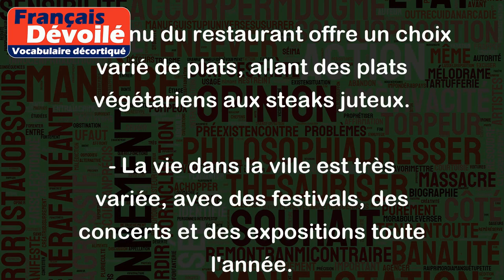Varié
Le mot "varié" signifie "diversifié" ou "qui présente une grande variété". Il peut être utilisé pour décrire quelque chose qui est riche et diversifié en termes de couleurs, de saveurs, de textures ou de formes. Voici quelques exemples d'utilisation du mot "varié" :
- Le menu du restaurant offre un choix varié de plats, allant des plats végétariens aux steaks juteux.
- La vie dans la ville est très variée, avec des festivals, des concerts et des expositions toute l'année.
- Le paysage est très varié dans cette région, allant des montagnes escarpées aux vastes plaines.
- La faune marine est très variée dans cette région, avec des dauphins, des baleines, des phoques et des otaries.
- Le style architectural dans cette ville est très varié, allant des bâtiments modernes aux bâtiments historiques en pierre.
En résumé, "varié" peut être utilisé pour décrire quelque chose qui est riche et diversifié en termes de choix, de couleurs, de saveurs, de textures, de formes ou de styles.